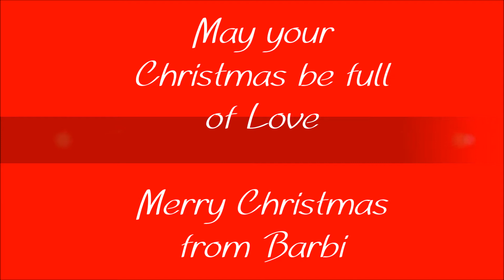Love is Christmas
Christmas greeting video